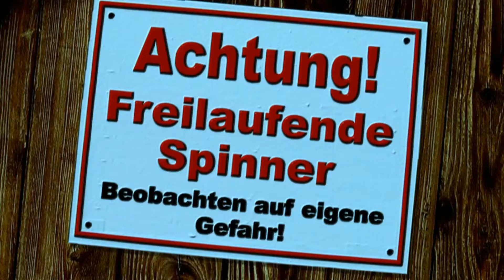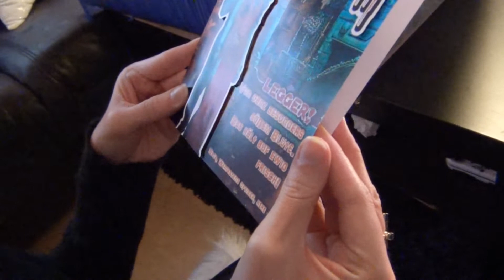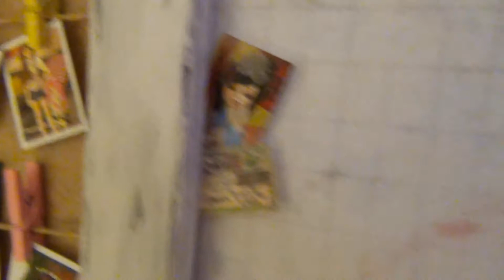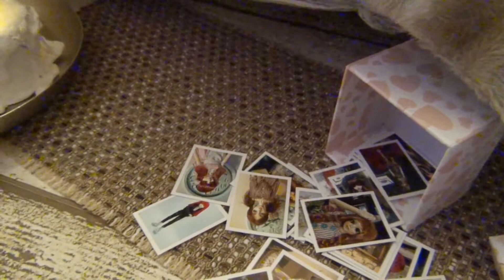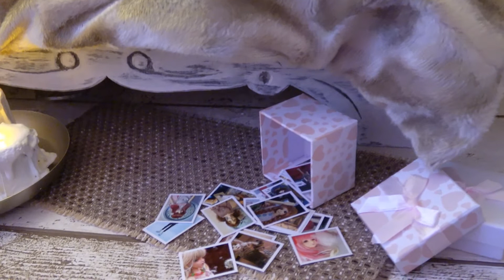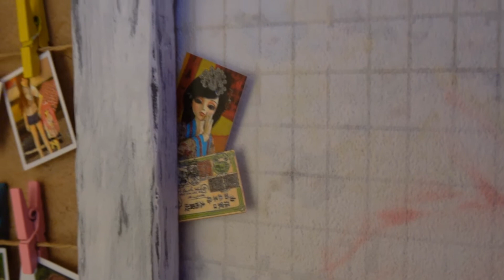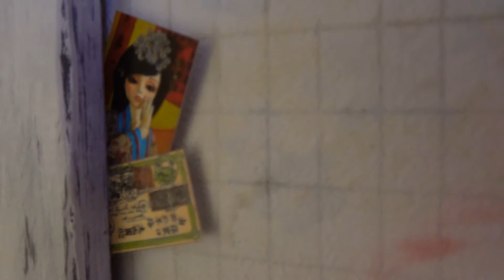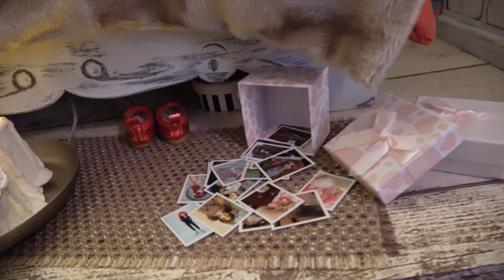Jennis BiRTHDAY mit Alice, Andreas und nem DOLL ROOM - BJD Diorama / Puppenstube Shabby Chic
Jenni hatte Geburtstag und es gab wieder etwas großes, Selbstgemachtes für ihre BJD.
Ein selfmade Doll Room (BJD Diorama) im Shabby Chic Style.

Verzeiht bitte, dass wir uns nicht sonderlich auf das Filmen konzentrierten, aber wir wollten einfach das Schenken und Beschenken ein wenig genießen ;)

EQUIPMENT:

Meist verwendeter Camcorder:
Sony HDR-CX730E

Oft verwendetes Mikrofon im Innenbereich:
Rode Videomic